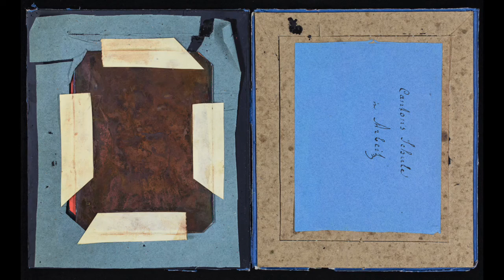Silver, gold and Mercury. The Magic of Daguerreotypes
Video by Sandra Maria Petrillo, Clarissa Pilato